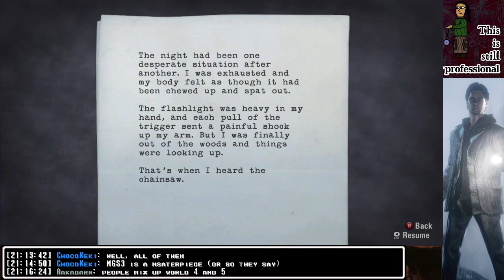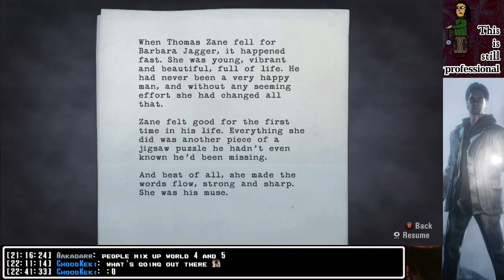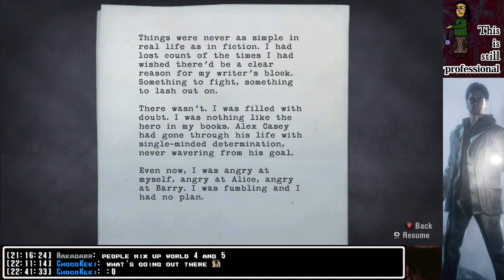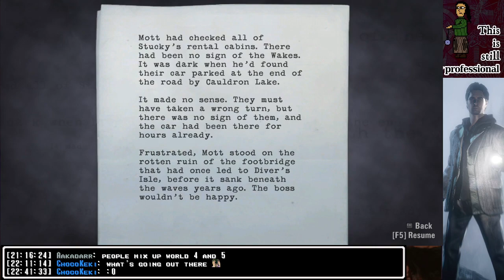Flashlight sim again, gonna try to keep 'er a bit steadier this time - Nov 10th 2021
Alan Wake blind